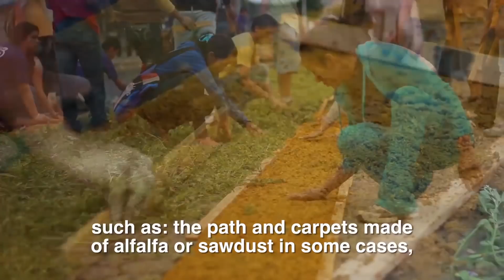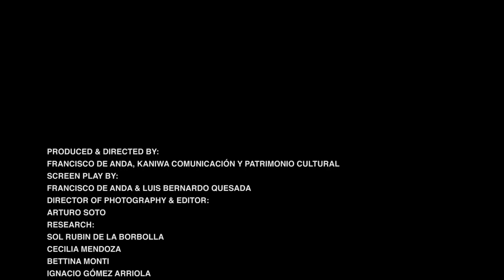La Romería: ritual cycle of 'La llevada' of the Virgin of Zapopan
Description: The annual celebration of La Romería on 12 October, honouring the image of the Virgin of Zapopan, dates back to 1734. The day marks the final phase of the annual ritual cycle popularly known as ‘The Carrying of the Virgin’, which begins in May and includes many community and liturgical activities. The cycle ends with the return journey to the Basilica, in Zapopan, and more than two million people take part. Throughout the year, the planning depends on the interaction of different communities, helping to reinforce social ties.
Country(ies): Mexico
© Kaniwá Comunicación y Patrimonio Cultural, 2013